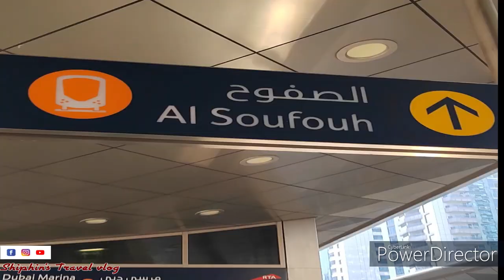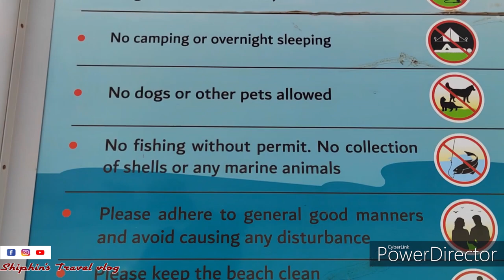|| A small travel vlog to Al Sufouh Beach Dubai ||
Amazing place for fishing.  🎣